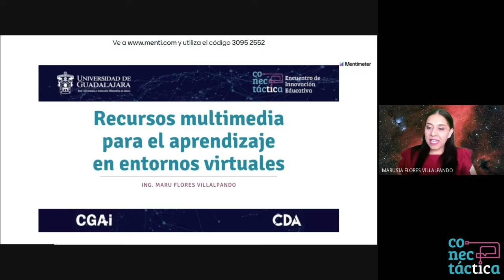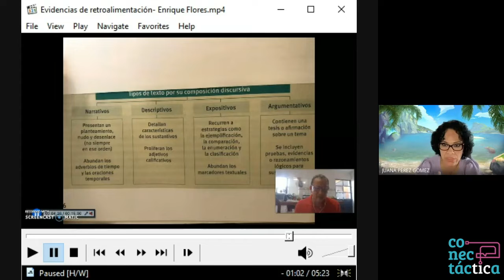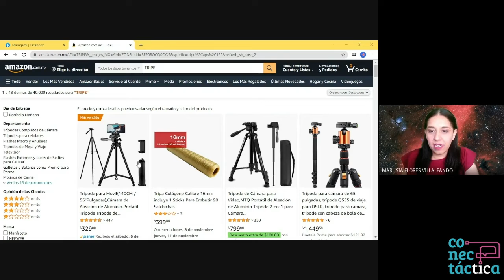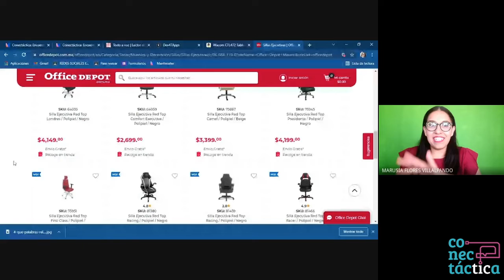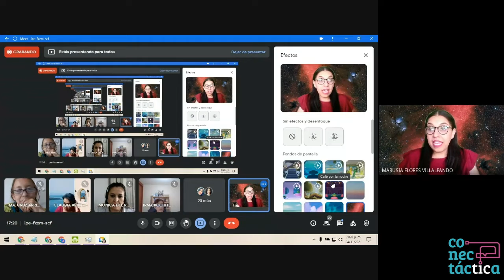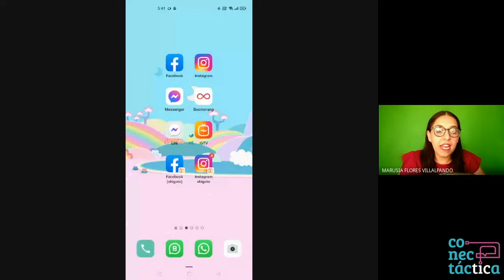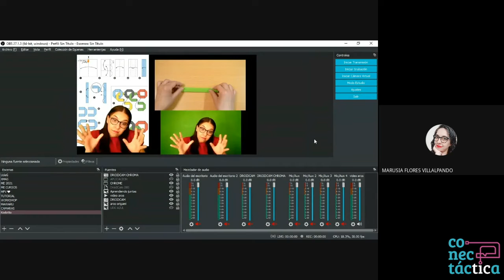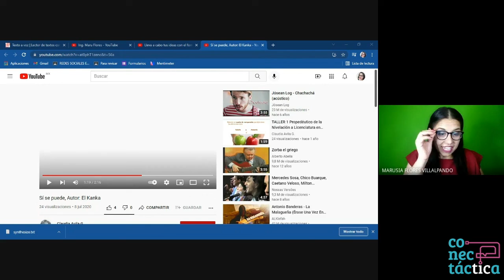Conectáctica 2021 - Taller: Recursos multimedia para el aprendizaje en entornos virtuales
Taller: Recursos multimedia para el aprendizaje en entornos virtuales
Tallerista: Marusia Flores Villalpando

En este increíble taller veremos como mejorar nuestras técnicas a la hora de impartir clases virtuales así como herramientas y su uso para una experiencia mucho más inmersiva para los alumnos y docentes.

Marusia tiene la Ingeniería en Computación por parte del Centro Universitario de Ciencias Exactas e Ingenierías (CUCEI) de la Universidad de Guadalajara.Maestra en Generación y Gestión de la Innovación por parte del Sistema de Universidad Virtual de la UdG.Participa en el Instituto de Capacitación y Oferta Educativa (ICOE), como instructora en Alfabetización Digital, es parte del proyecto Mujer Emprende AC. Fundadora y directora del estudio creativo MARUGAMI.